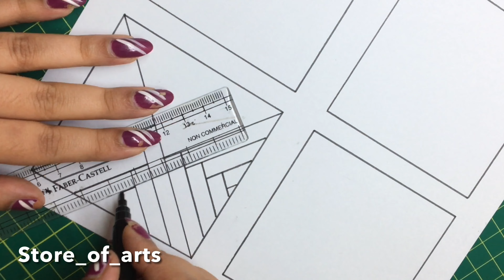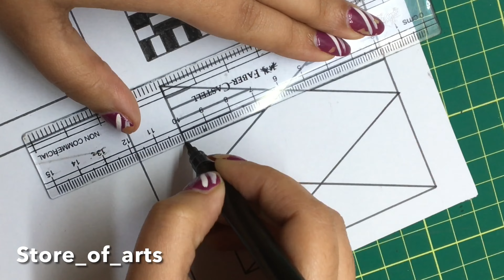6 New Optical illusion drawings/ abstract drawings/ using sketch pen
Learn how to draw some easy and unique optical illusions.

Material Required:
* Sketch pen
* Ruler

~To gain knowledge regarding art and crafts and material type Visit Storeofarts blogs~